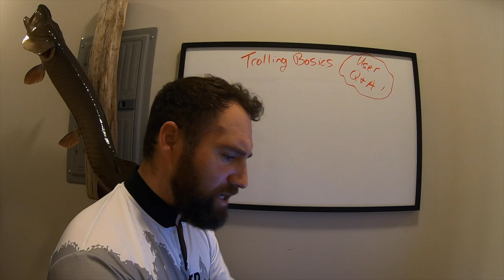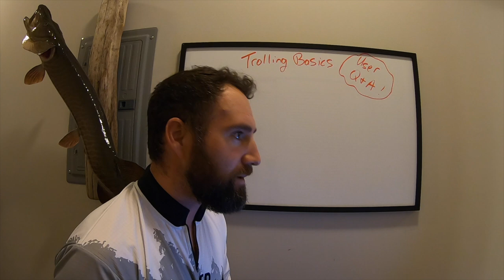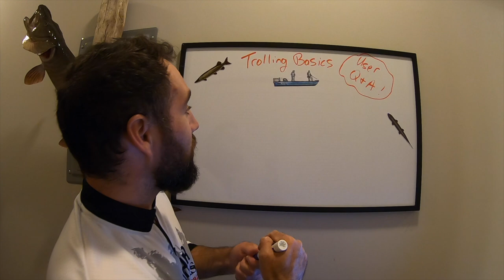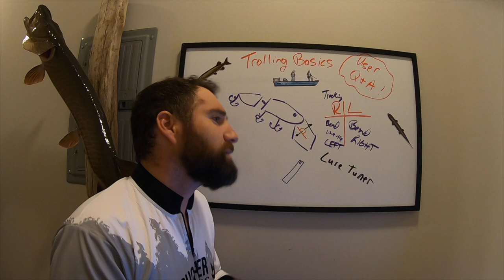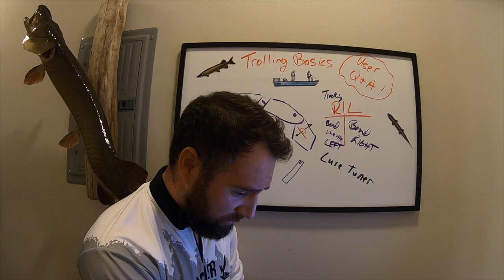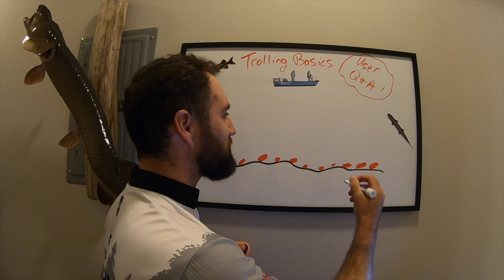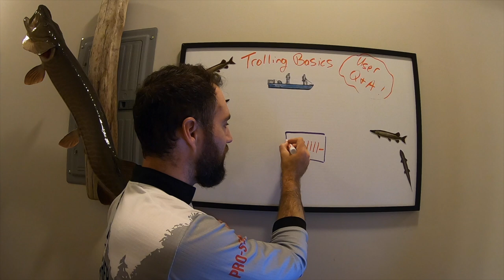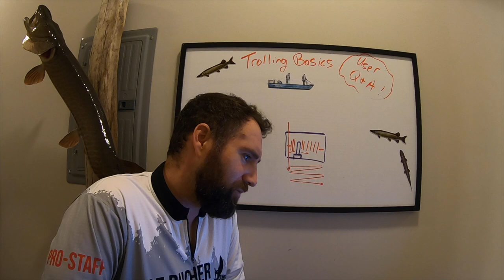Muskie Trolling Questions Answered! | User Q&A - S3.E61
Thank you for all of your continued support of the channel and... FOR YOUR COMMENTS!!!  That is what this episode is all about!  My goal is to help educate and of course, to provide some entertainment along the way :)

In this episode I tried to answer many of your questions regarding trolling that you kindly wrote in with in the last few videos.  These were great questions and I feel that there is certainly room to expand on many of them!  So if you do have more questions, just leave them below and I will do my best to answer them.

I am not ever claiming to be a "know it all!"  And I don't ever want to come off that way.  I am just sharing my thoughts  and findings with you that have been developed over the years I have spent on the water.  So please sit back and enjoy this user Q&A episode.  I hope you enjoy it as much as I did.  And as I mentioned in the video, if this format is enjoyable and informative we will do more "user Q&A" vlog episodes in the future.

Thanks!

Chas

Links to the products discussed and featured in this vlog can be found here:

For more information about Chas Martin's musky fishing guide services please and send him an email!